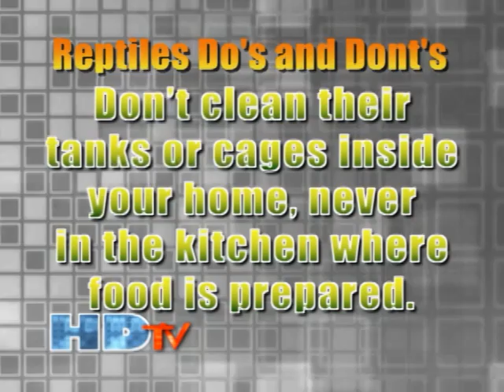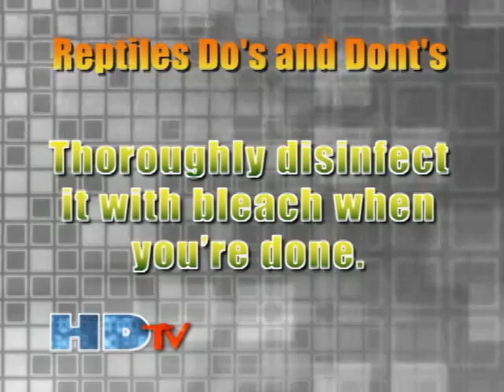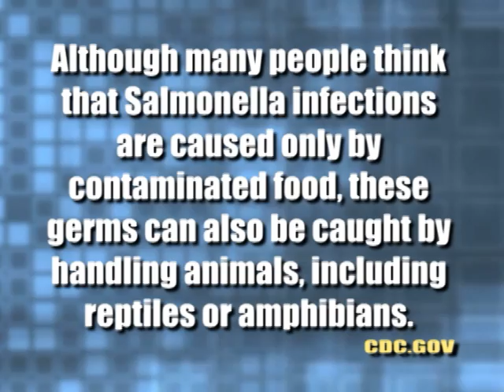HDtv37 Reptiles and Salmonella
Would you stick your hand in an unflushed toilet? If you've stuck your hand into a turtle tank, you might as well have! Brian Gresh talks about a health issues on the increase here in Southern Nevada: Salmonella contamination caused by reptiles and amphibians. Learn the reptiles do's and don'ts in this episode of HDtv.